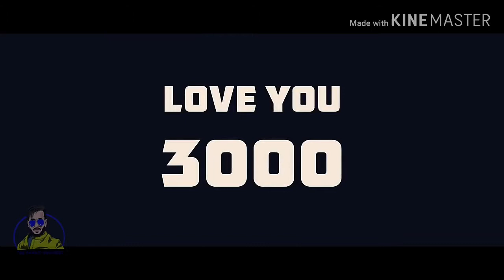Iron man Teri Mitti . Iron Man|Tony Stark|Sad life. Very emotional. Don't cry at the end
Iron Man
Tony stark